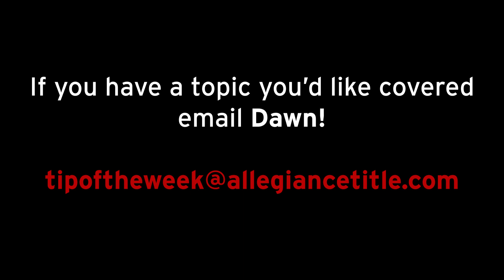What Are the Implications of a Listing Agreement Expiring?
Today, Dawn addresses possible ramifications of a listing agreement expiring during or after a contract is submitted.